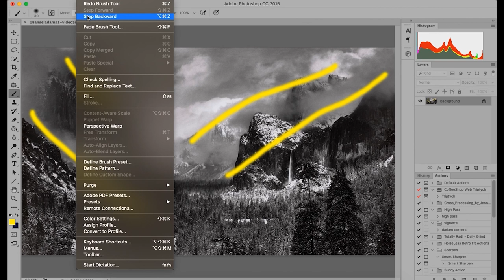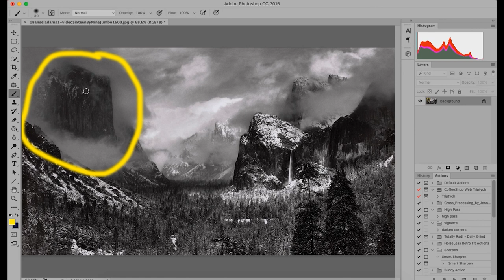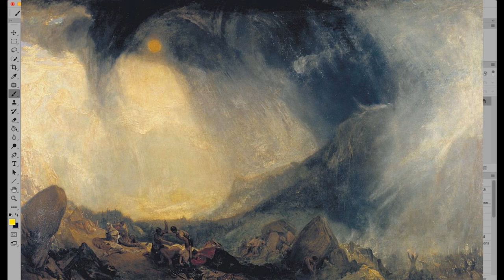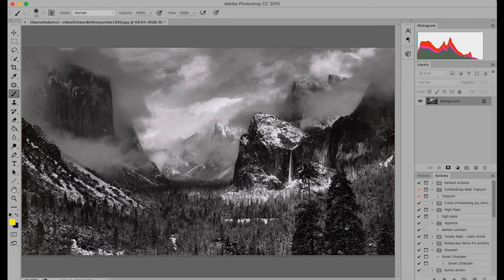What Makes This Photograph Great? Episode 3: Ansel Adams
Learn how to critique amazing photographs by master photographers to gain a better understanding of the elements that make a photo great. This episode will focus on works by prominent landscape photographer and environmentalist Ansel Adams.